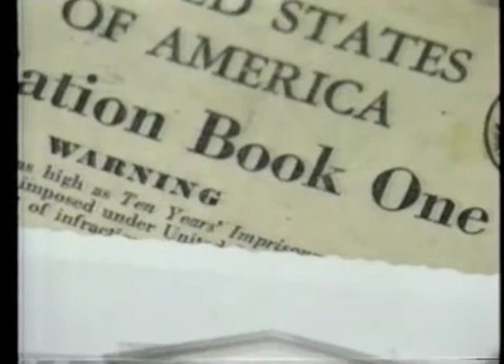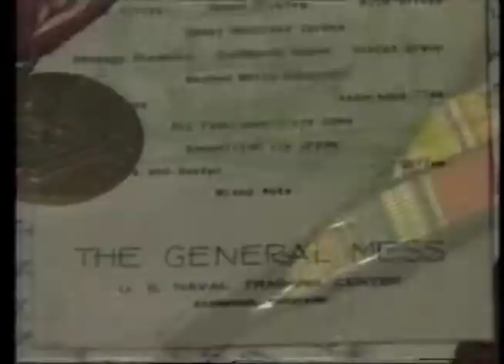A Fighter Pilot Talks About World War II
W.B. Woodward, Sr. tells historian Rod Gragg about what it was like to be a fighter pilot in the last months of WWII.